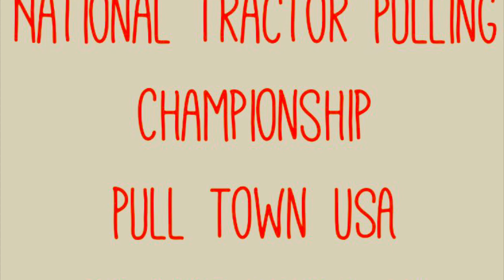50th Annual NTPA National Tractor Pulling Championship Pull Town USA Bowling Green,OH August 2016